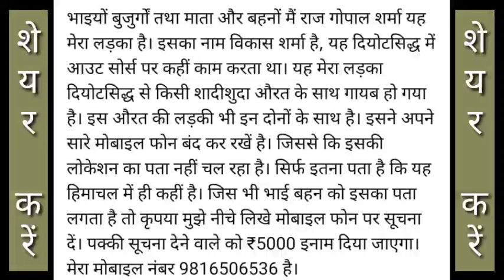नौकरी करते करते हो गया प्यार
30 वर्षीय युवक अपनी पत्नी और बेटी को छोड़कर दो बच्चों की मां संग फरार